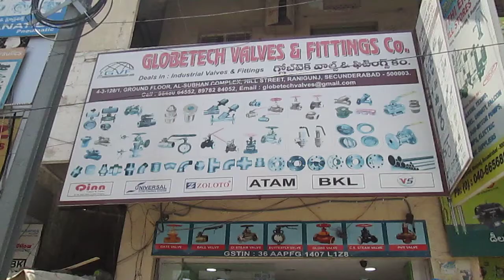Ali Engineering Corporation in Ranigunj Secunderabad || By Ads and Informations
Note :- This is not the Business Channel, This is Advertisement and Information Channel only